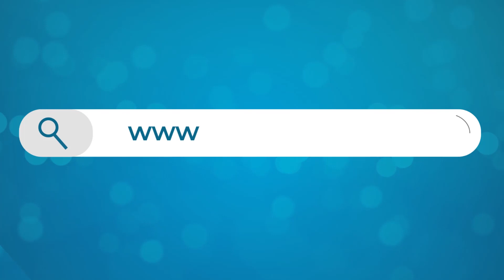जाडोमा खुलेकी एलिना चौहान। विवाह र प्रेमबारे यस्तो स्पष्टिकरण। Eleena Chauhan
Guest : Eleena Chauhan
Camera : Rupesh Sunchuri
Editor : Prashna Manandhar

Enter 10 Nepal is authorized to  this video. Using of this video on other channels without prior permission will be strictly prohibited. (Embedding to the websites is allowed)

@Enter 10 Nepal 2018